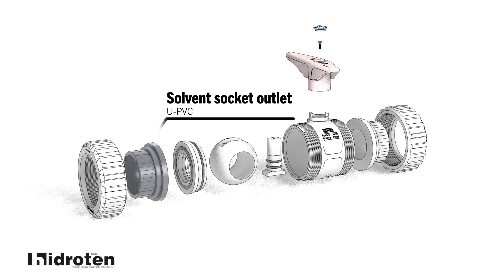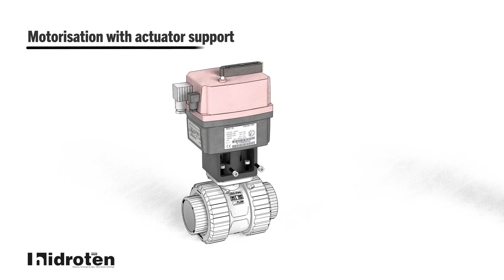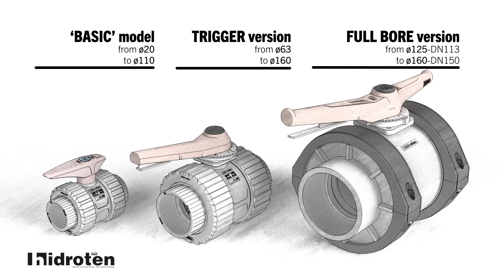Hidroten new generation of "Basic" Ball Valves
The new “Basic” ball valve was designed to offer improved efficiency and operational reliability, providing practical solutions in sectors such as irrigation, swimming pools and industry.
A new type of valve, which greatly improved in all aspects in comparison to its predecessor, both at a functional and ergonomic level.

You will have the possibility of pairing it with a simple or double effect electric or pneumatic actuator according to the installation requirements. Delivered with plastic adapters to offer a complete plastic solution.

Other noticeable improvements are the new fixing screw, the stem with a rectangular flow indicator that improves the motorization, the nuts that improve the grip when tightening or the seats’ O-rings which improves the operating torque.

Hidroten, S.A.